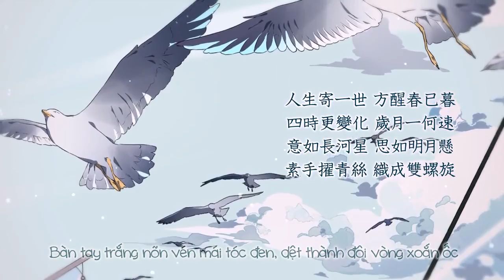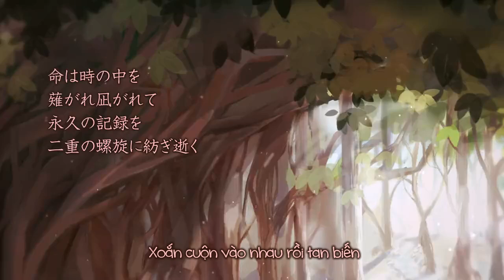[VnSharing] [Cover] Tsumugi Uta - Nekomura Iroha, Yan He -Vocaloid Vietsub-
Tsumugi Uta do DATEKEN sáng tác vào năm 2009 và hát bởi được Kagamine Rin và Len hát, sau đó được ゆ犬 (Yuinu) viết lời tiếng Trung và utaite Panda hát cover. Bản Iroha-Yanhe cover là sự kết hợp giữa hai lời Trung - Nhật đó.

Click "Hiển thị thêm" hoặc "Show more" để lấy link download và mp3

Tsumugi Uta - Iroha, Yanhe việt sub

Song: DATEKEN
Original Vocal: Kagamine Rin, Len
Chinese lyric: ゆ犬
Illustration：三元（言和）（pixiv illust/38501119), XKXK（猫村いろは）（pixiv illust/38501114）
Movie：三元
Harmony edit：羊nabe（mylist/19093174）
Tune voice・Mix：木変石（mylist/34848391）（敬称略）

Trans: Florina, Shaytan
Timming, Encode: caocon96